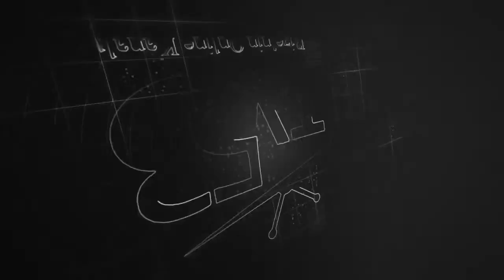MHP Rize İl Başkanı İhsan Alkan (Bir Başka Konu-55)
MHP Rize İl Başkanı İhsan Alkan, Turgay Ayhan ile Bir Başka Konu programının konuğu oldu.